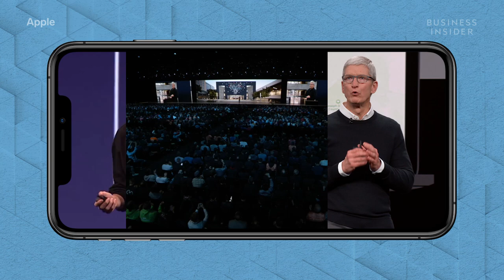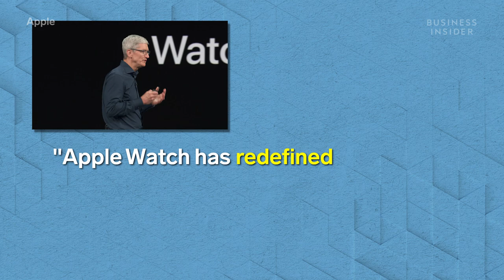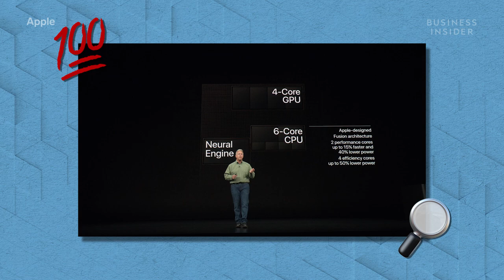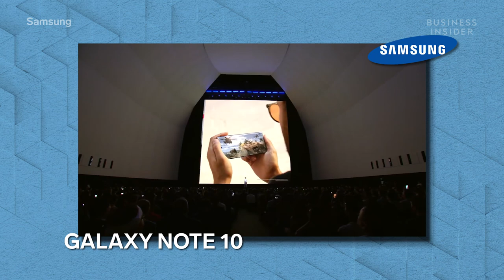Apple's Secret Keynote Formula, Explained | Tech Insider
Apple's keynotes have been an essential part of its brand for over twenty years. The techniques Apple's presenters use may not be immediately obvious, but they are effective, and they create enormous anticipation prior to Apple's multiple product launches. Watch the video above to see how an Apple keynote's structure breaks down.